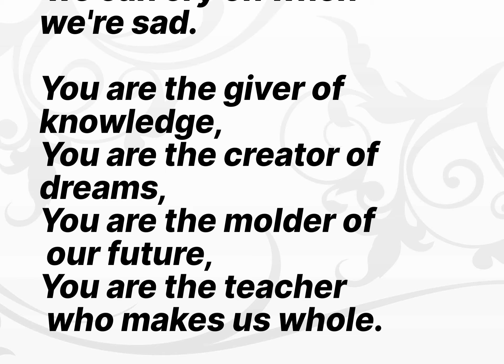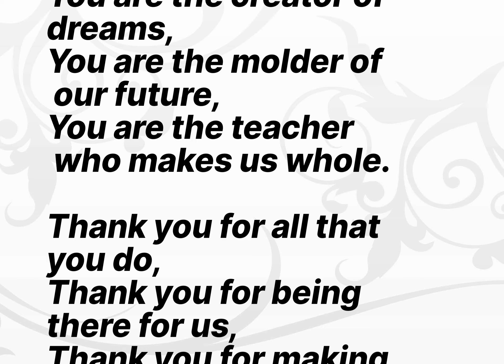short poem on Teachers Day in english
It is a short poem dedicated to teachers. It is very sweet and melodious poem.